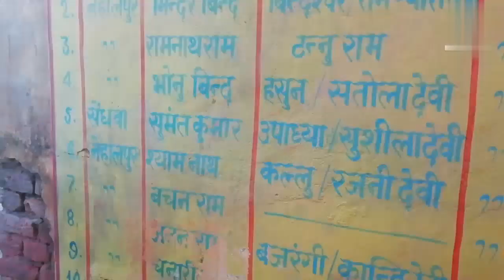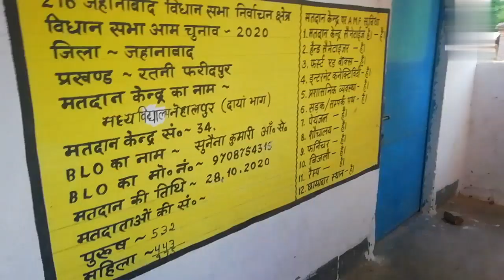//Nehalpur school//nomad vlogger//